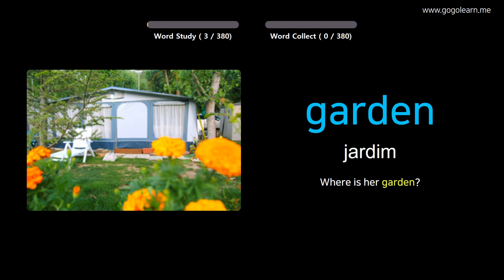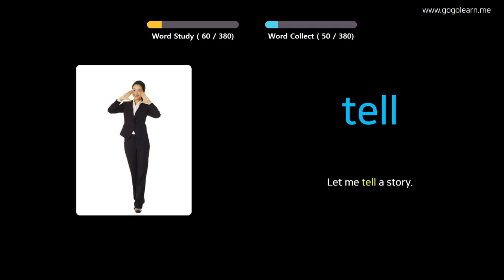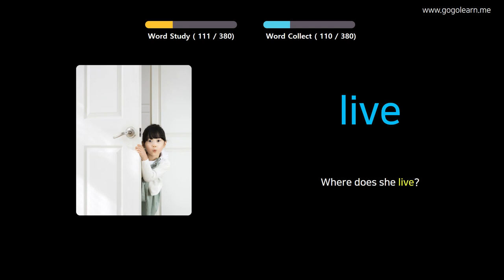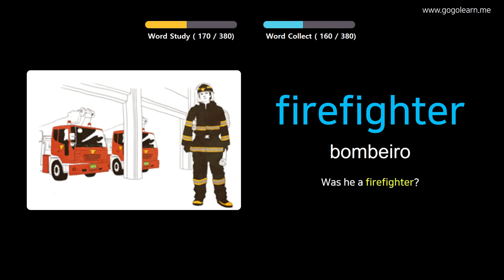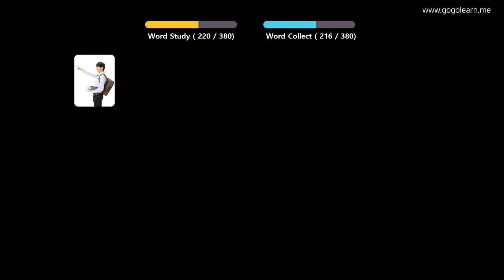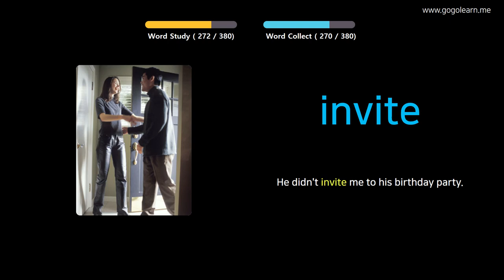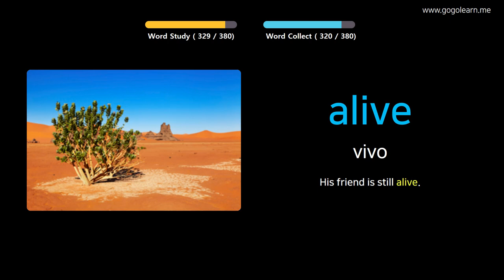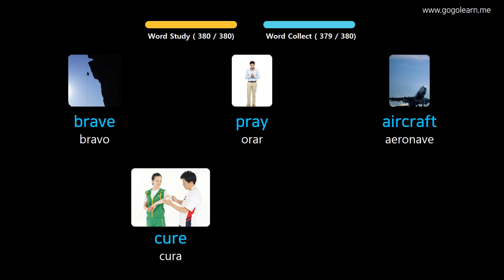Aprendendo Inglês Através De Fotos |Vocabulário Inglês Crianças Básicas | Golearn